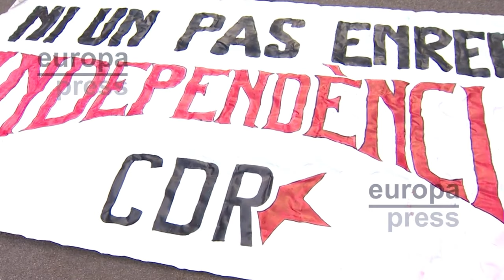ESCANDALOSO🔴 SÁNCHEZ pretende REFORMAR el DELITO de TERRORISMO y que Tsunami sea desobediencia civil